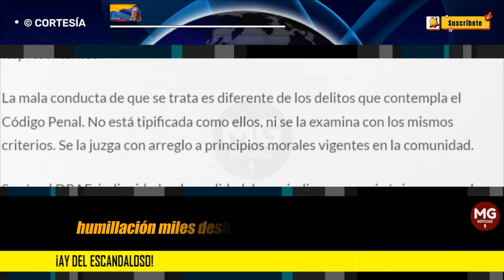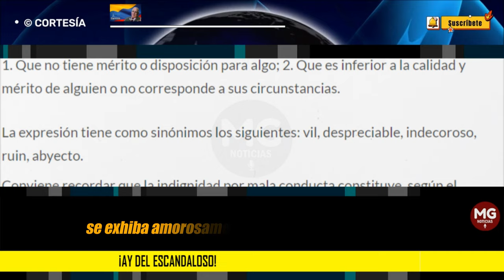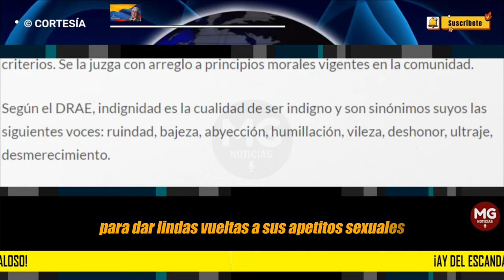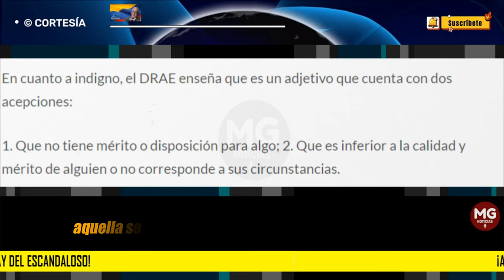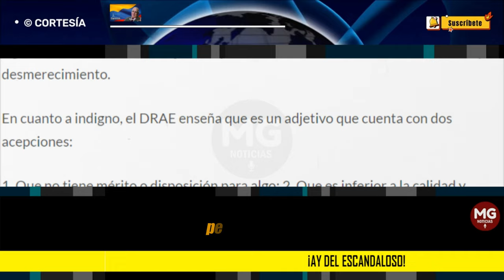¡AY DEL ESCANDALOSO! ❌ Por Jesús Vallejo Mejía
La deplorable crisis moral que afecta a nuestra sociedad ha hecho perder de vista que el concepto de autoridad es inseparable del de respetabilidad. Aquélla se desmorona cuando deja de inspirar respeto. Y es lo que está sucediendo con quien en mala hora nos desgobierna: la gente no lo respeta.